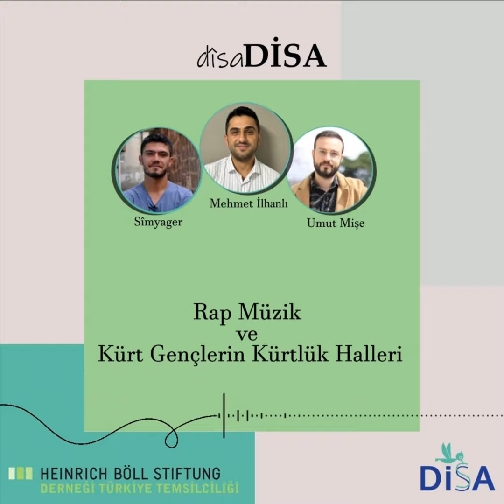Rap Müzik ve Kürt Gençlerin Kürtlük Halleri